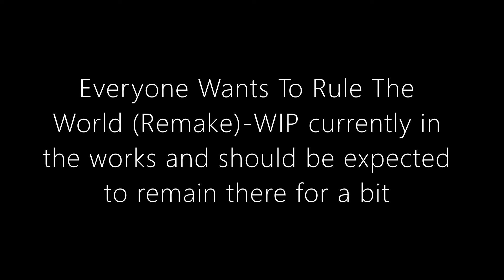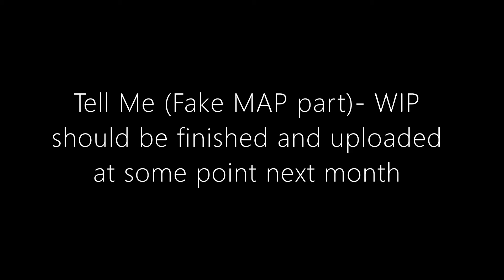~WIPs + Scrapped Animations ll Slight Gore Warning~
Some of these have been in the works for awhile and the others haven't but ya know i'll get em done eventually also there was another WIP but there would be no point in adding it because there only like a second of visible animation
Frames: (#1-79 frames) (#2-236 frames) (#3-24 frames)
fps:8
Time Taken: 1-2 months for all combined
sub count:73
Programs: Flipaclip and Ibispaint
Character(s): Moxie, Wilbur soot, Jschlatt, Tommyinnit
~Socials~
-Youtube (Your here!)
-Discord (-Mistfeather- # 3725)
-Amino (~Mistfeather(Fin~)
-Instagram (Bella._.The._.Golden._.Noodle Mainly photography acc) Or (Mistfeather For my art and animation dump acc)